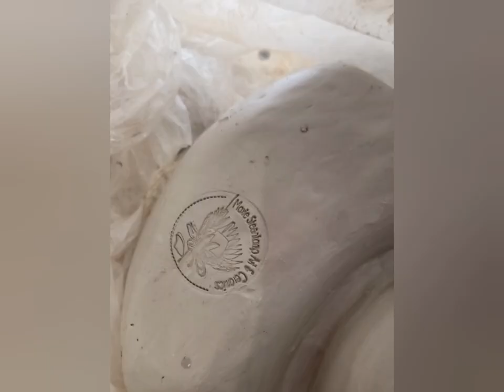Follow the journey of creating olive bowls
this was a commision by a lovely lady Mrs Brill for her b n bs.    theyre based on portugese olive dishes she saw.    handy to keep the olives,    the pits and the toothpicks seperate.    great little bowls.